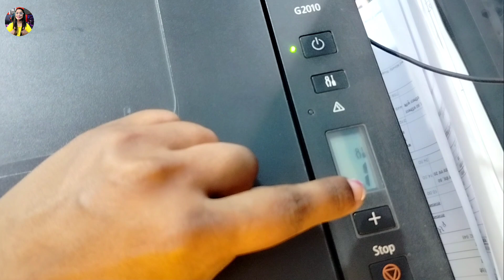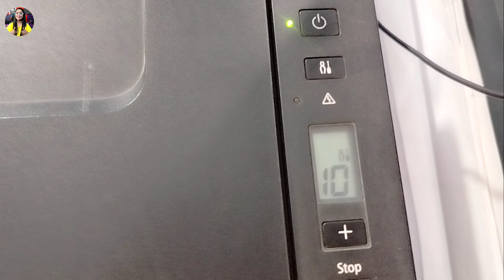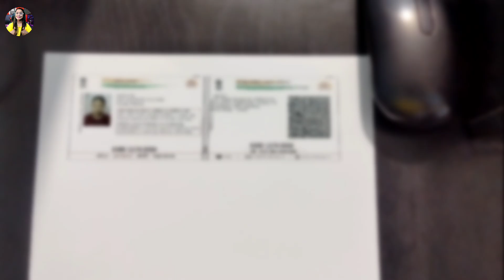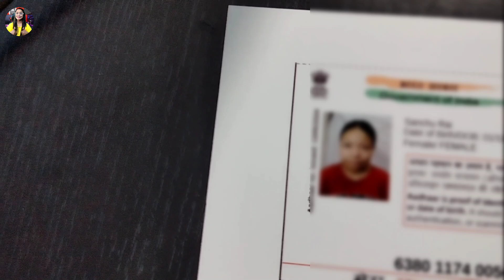How to fix Canon g2010 & g2012 & g3010 Colour problem ! Canon printer not printing colour properly !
Useful Links :-

CSC NSDL Scan Based (e-Sign) PAN Apply Full Process With Documents Upload Photo Siz New process 2024

how to print pvc card by Cannon G2010

Technical queen puja
Canon printer
 canon printer colour problem
one minute solution
Technical Channel
 Canon
 Epson printer
 Canon Printer Not Printing Color not correctly

canon g2010
canon g2010 reset
canon g2010 p07 error
canon g2010 ink problem
canon pixma g2010
canon g2010 p07 error fix
how to fix empty ink pipe of canon g2010
how to fix canon g2010 printing problem
how to fix canon pixma g2010 ink or color not coming out
reset canon g2010
canon g2010 error e03
canon g2010 p03 error
canon pixma g2010 error
how to fix canon g2010 & g3010 ink problem
how to fix canon g2010 error e03
how to fix canon g2010 e08 error

Technical Queen Puja